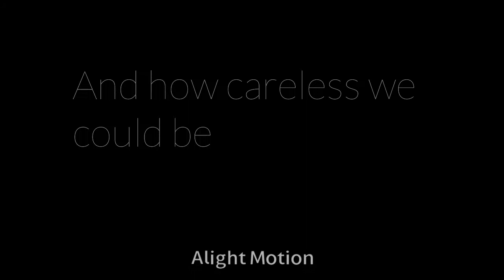careless meme (fnaf security breach au)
the animatronic is named Deadline
and
the child's name is Lithia